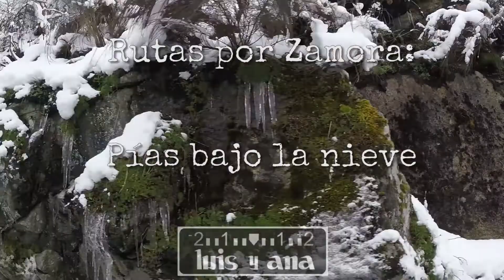Rutas por Zamora: Pías bajo la nieve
En la zona más al noroeste de la provincia de Zamora está la comarca de la Alta Sanabria y, allí, casi lindando con Galicia, descubrimos el pequeño municipio de Pías, entre las montañas de la sierra Segundera y el macizo galaico.